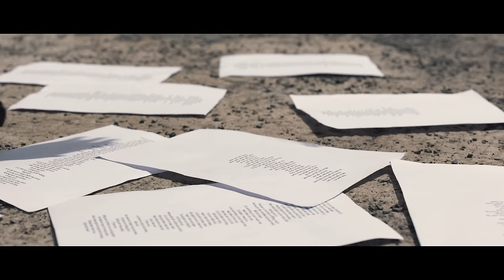tlinh - nữ siêu anh hùng | OFFICIAL MUSIC VIDEO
a song from “ái” album
Artist: tlinh
Author: tlinh
Composers: tlinh, 2pillz, wokeup
Mix Engineer: Minh Maximum
Master Engineer: Minh Maximum
Producers: 2pillz, wokeup
Recording Studio: Ducky's Studio
Advisor: JT
Artist’s team
Artist Managers: Hữu Phúc, Gia-Khanh Nguyen
Artist Assistants: Bich Vu, Han, Phi
Creative Director: Hayden Nguyen
Creative Assistant: Phi Hong Ha
Graphic Designer: Han Nguyen
BTS Photographer: Keilamari
Promotion Manager: Jayden Linh Nguyen
Production Crew
Executive Producer: Hoang Long
Director: Khanh Nguyen
Co-Director: Thuc Nguyen
1st AD: Tobe T Nguyen
2nd AD: Tiayy
Cinematographer: Thinh Pham
Art Director: Tu Chooc - Tinu
Set Design: Thai Nhut Team
Camera & Lighting: CineHn
Focus: La Nguyen Hoang Viet
Gaffer: Anh Quoc
Line Producer: Minsk
Production Assistant: Bao Nguyen - Ngoc An - Gia Duc
Editor: Khanh Nguyen, Ngan Thi Ham
VFX: Tobe T Nguyen
Casting: Ellen Gia
Catering: Nhut team
Photographer: Khuyet - An Bao
Styling & Makeup
Styling Director: Tigrebia
Styling Assistant: Trần Huỳnh Nhật An
Makeup Artist: Xi Quan Lê
Hair Artist: Quan Lê
MUA Assistant: Lâm Minh Quân
Nail Art: Nailroom Míthouse
Fashion: Latui atelier, Fanci club, Y2K thriftshop, Betty vintage, Subtle Le Nguyen, Jennyktran.studio
Accessories: vvluala.2.vintage, Angel thriftshop
Cast
Man on the street: Phongkhin
Woman on the street: Gigi Hương Giang
Women in white: Mẹ Hạnh, Bống, Cô Liên, An Hi, Han Nguyen, Phi Hong Ha
Men in office: GDucky, TYDE, Hải Văn, Việt Dũng, Khang Trn, Quang Minh, JunBoog, Newdee, Nguyen Quang Tu
Couple in the car: V#, PrettyXIX
Cinema-goers: Gin, KayC, Chíp, Tigrebia, Lhasa Pereyra, Celine Võ, Bin Pos, Christina Vũ, Tường Hoàng , Nguyễn Quốc Trung, Phùng Đức Minh, JYDN, Keilamari, Tio, Sydney
Biker: Wxrdie
Special thanks to
Tường Hoàng & Merci
Linh Lưu & Ber
Our Partners
MMusic, Metub
Dove
Phiên bản đĩa vật lý album "ái" hiện đang mở bán tại đây: